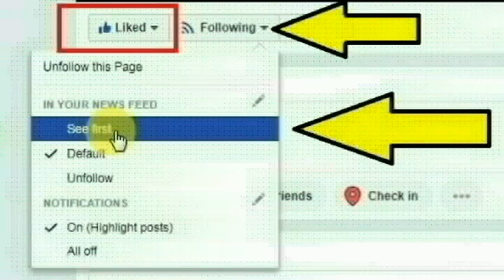சற்றுமுன் வசமாக சிக்கிக்கொண்ட செய்யார் பகுதியைச் சேர்ந்த சிவக்குமார் | Tamilnadu | Chennai News